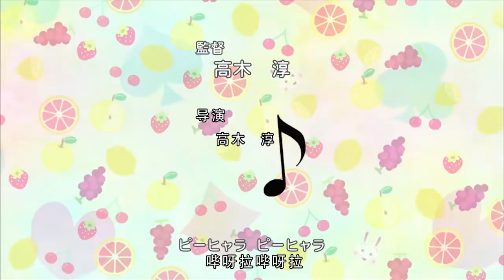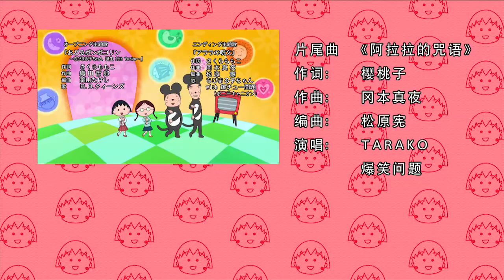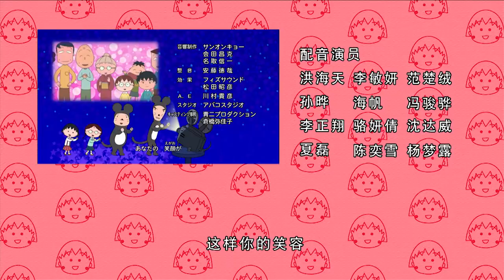櫻桃小丸子 #809 母亲节